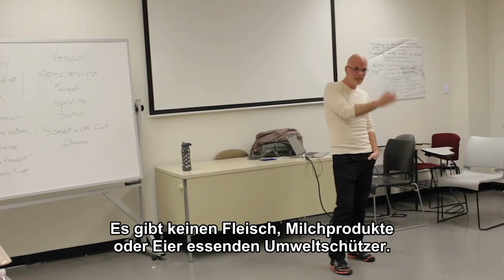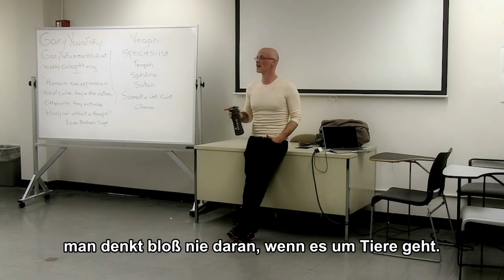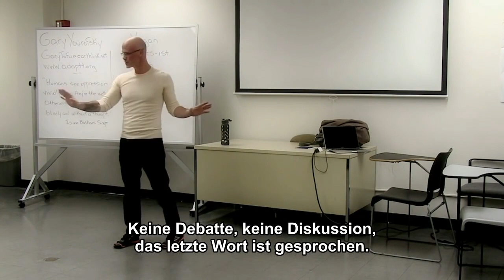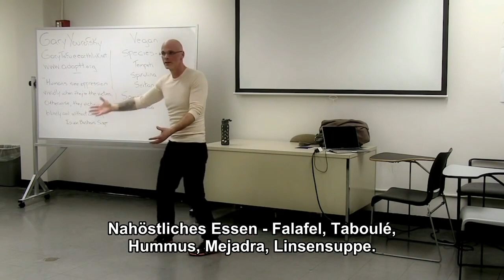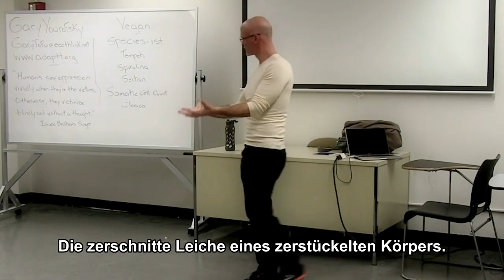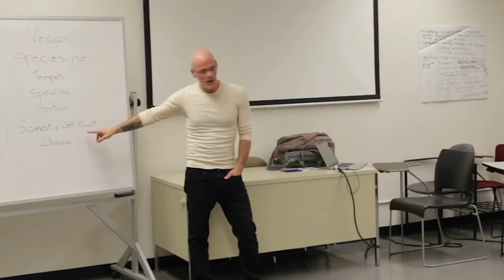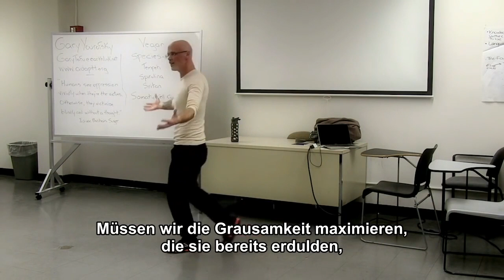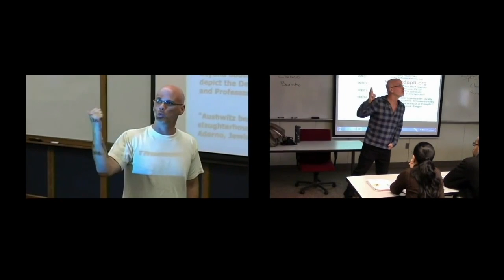gary yourofsky' Best Speech You will Ever Hear" pt 3 of 3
A life-changing speech by Gary Yourofsky, an animal liberation activist, national lecturer and founder of ADAPTT, a non-profit organization based in the US
The speech was held at Oakland Community College in Royal Oak, Michigan on November 18, 2014.